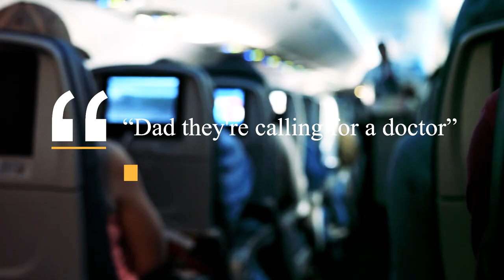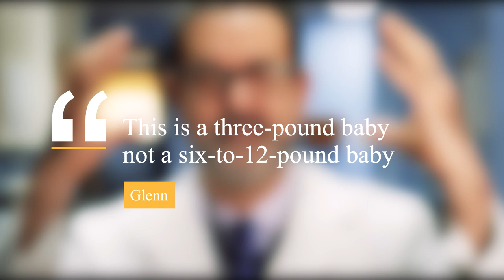Woman who didn’t know she was pregnant boarded the plane, then the disaster occured!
This is WonderTrends, We Spark a Connection by Telling a Story.